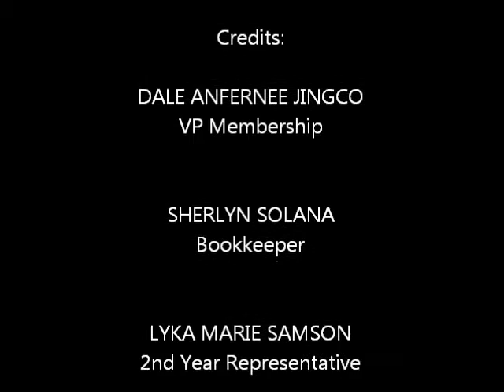2nd year Council (JPIA Week Presentation)